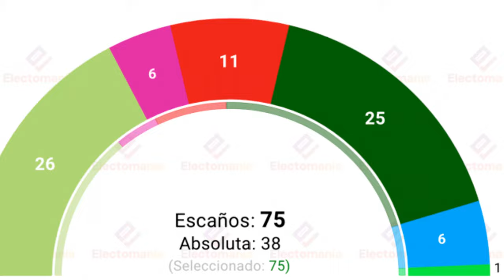🔴PODRÁ VOLAR el GOBIERNO de SÁNCHEZ por los AIRES🔴Una encuesta da a Bildu ventaja sobre el PNV🔴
🔴¿Podría estar en peligro el Gobierno de Sánchez? Una encuesta reciente muestra a Bildu con ventaja sobre el PNV. Mira este vídeo para conocer todos los detalles y análisis sobre la situación política en España.